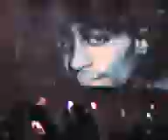Jay z Glasgow Tribute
Brief vid of Jay z's final tour, glasgow gig 23/09/2006, tribute to biggie tupac aaliyah etc.